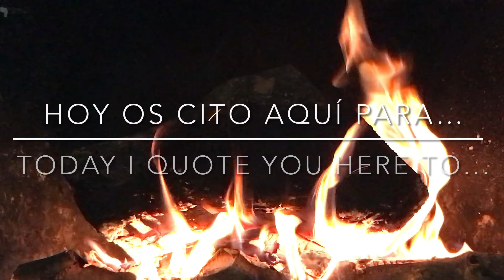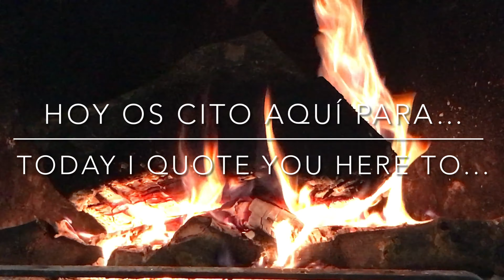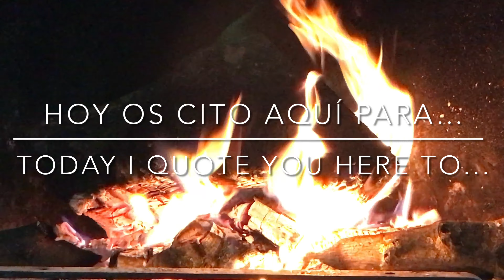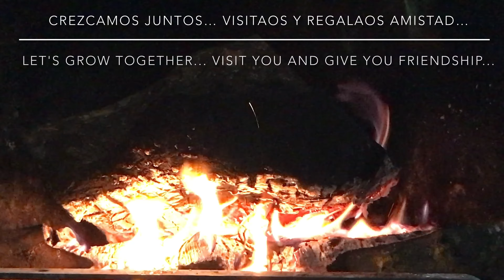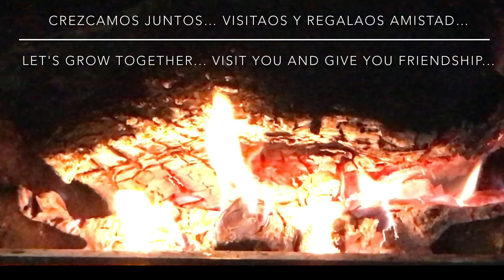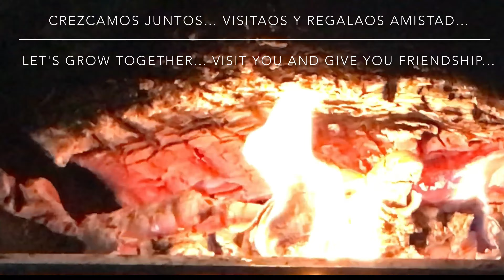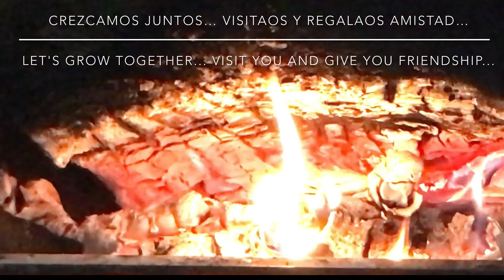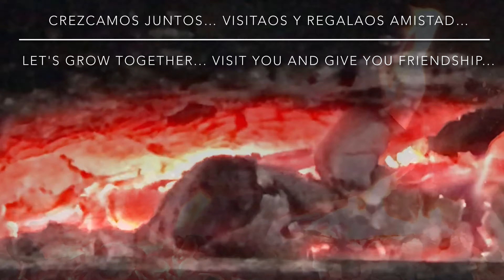✅ Cita con el Amor… ven y expándete! - De PABLA LIZ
Ampy y el mar! te atreves?
❤🤍⭐👉❤ Esta noche pasaremos un momento especial y único, todos juntos... además, podréis hacerme preguntas, en el chat 😮🙈 ... OS ESPERO!  Y la música es ESPECIAL... no os digo más...OS LO VAIS A PERDER? VENGA, OS ESPERO A LAS 20:00 H EN MI ESTRENO... PRONTO SERÁ EN DIRECTO! 😉😘✨
LA VOZ ES DE MI PRIMA PABLA MURUA (CORRIJO EL ERROR -)!!